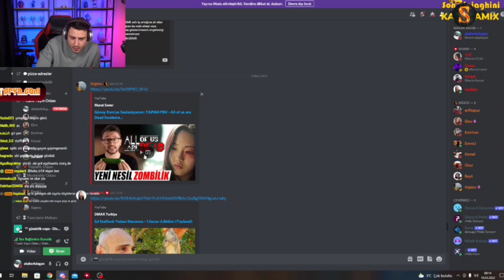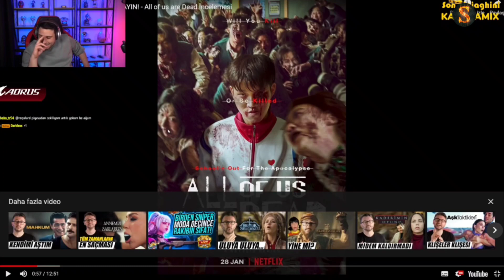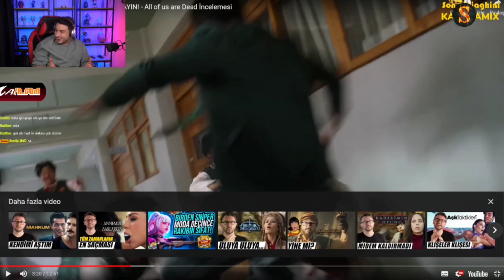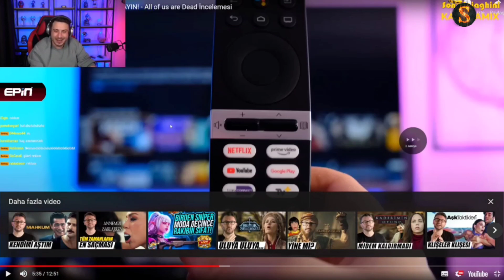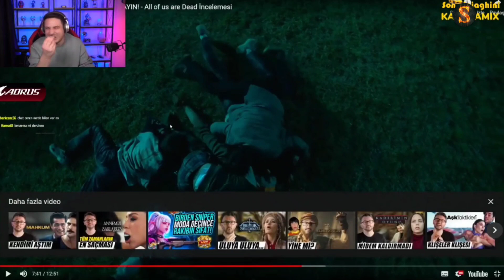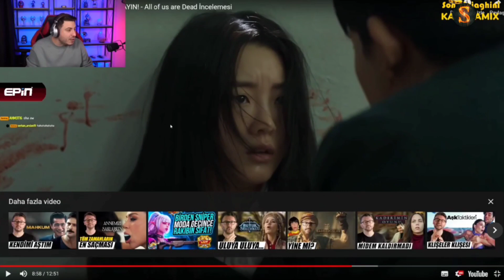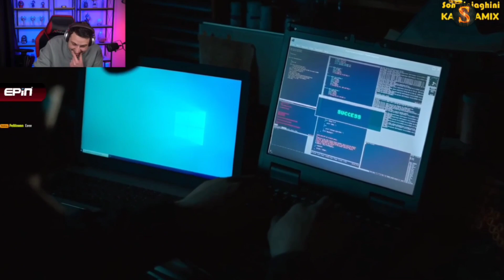Ataberk Doğan - YAPMAYIN! All Of Us Are Dead İncelemesi İzliyor (Murat Soner)